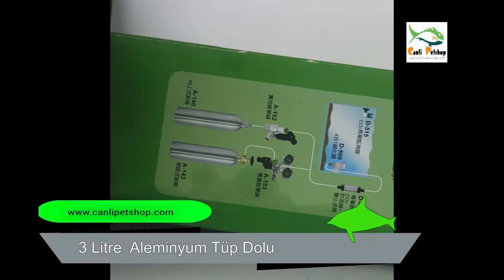3 Litre Aleminyum Tüp Dolu Kutu Açılımı